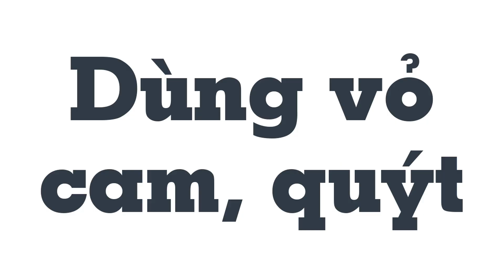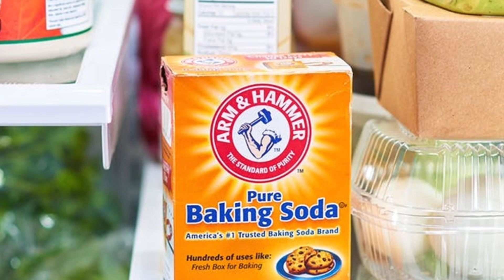3 cách làm tủ lạnh thơm dù không lao dọn thường xuyên - Mẹo Vặt Cuộc Sống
3 cách làm tủ lạnh thơm dù không lao dọn thường xuyên - Mẹo Vặt Cuộc Sống

Thường xuyên lau dọn tủ lạnh sẽ giúp tủ sạch thơm thì ai cũng biết. Tuy nhiên không phải lúc nào chúng ta cũng rảnh hoặc siêng năng để bắt đầu dọn dẹp. Nếu bạn vẫn hay nhét mọi món đồ ăn vào ngăn mát tủ lạnh mà vẫn muốn tủ lạnh có mùi thơm. Vậy hãy thử thêm vào 1 trong 3 thứ dưới đây, cùng mẹo vặt cuộc sống xem qua nhé

Hastags